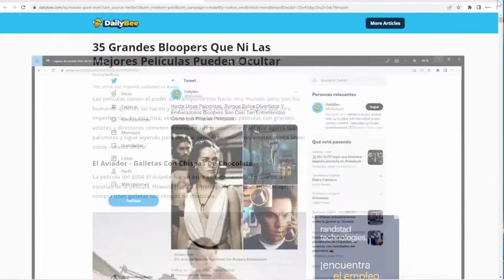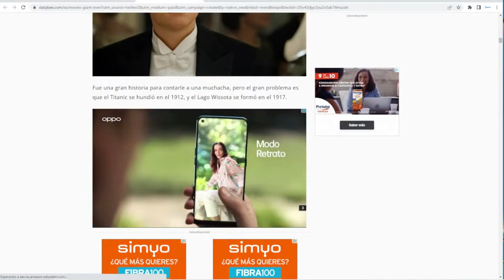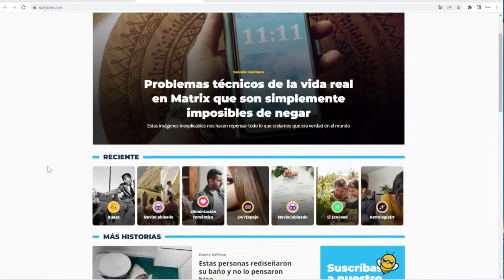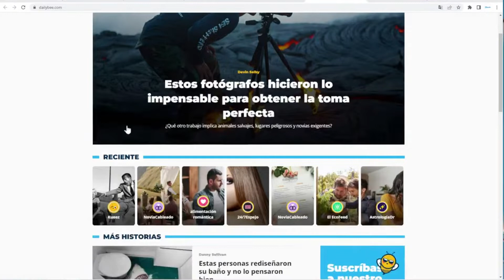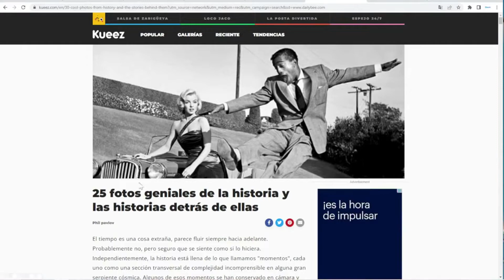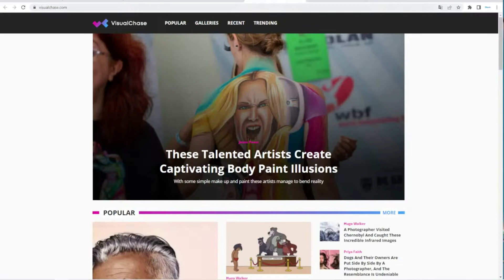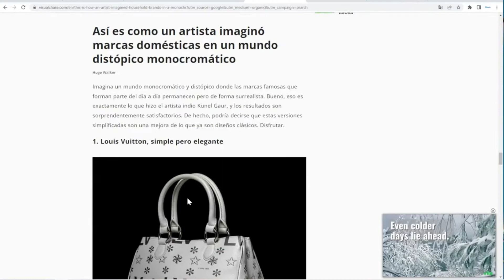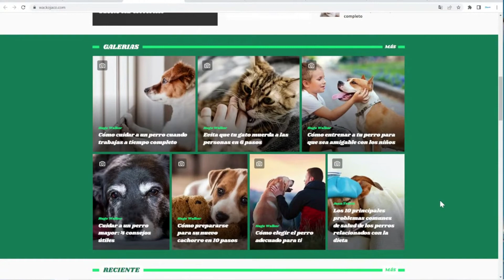🔥 Formas de GANAR DINERO con WEBS que no están POSICIONADAS en GOOGLE 🔥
🔥 En este video te mostraré como se puede GANAR DINERO con sitios WEB que no trabajan el posicionamiento SEO en GOOGLE.

ACELERA EL CRECIMIENTO DE TU NEGOCIO!!